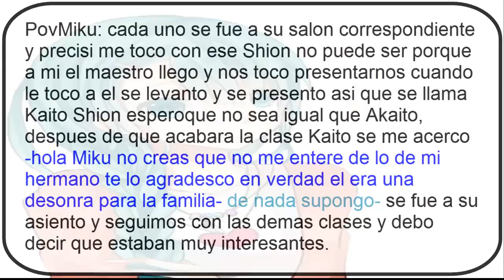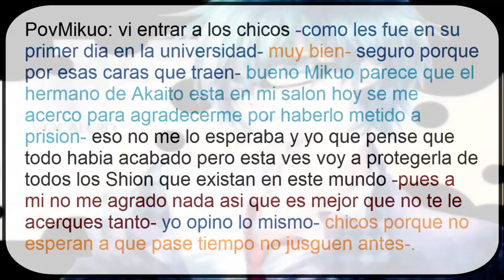miku x len corazon roto cap 11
disfruten del capitulo nos vemos